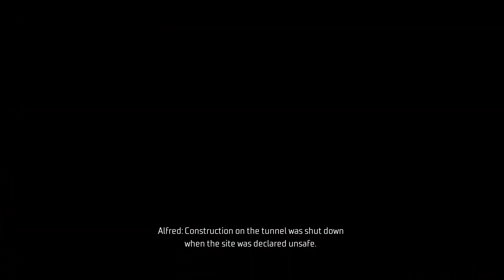Gotham Knights Batgirl Discovers Court of Undead Owls